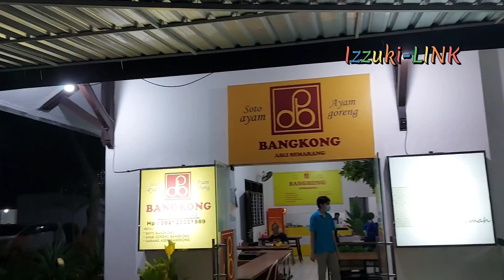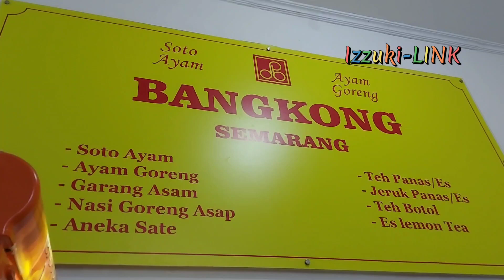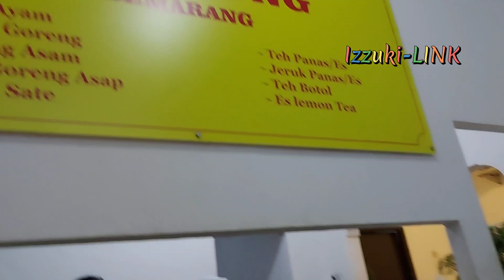Soto Bangkong || Kuliner Semarang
Tidak lengkap rasanya, apabila berkunjung ke Semarang tanpa menrasakan Soto Bangkong ini.
Berkunjung ke Semarang untuk kedua kalinya setelah menikah ini, memaksa saya mencoba kuliner Semarang yang terkenal aduhai nikmatnya.
Soto yang dapat dinikmati setiap hari. Kali ini kita pergi di cabang Soto Bangkong.
Soto ayam kampung bersama dengan bihun, kecambah, bawang putih goreng ini disajikan bersama telur bacem, sate usus, sate tempe

Selamat menikmati Soto Bangkong.

Semarang, 07 Juni 2023